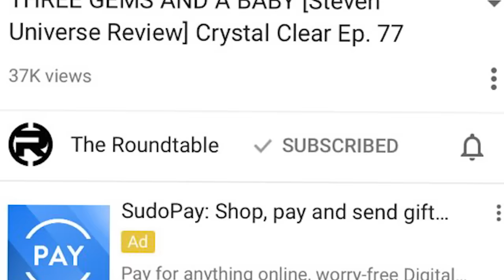HOW STEVEN CAN MEET ROSE AND PINK DIAMOND [Steven Universe Theory] Crystal Clear Ep. 83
Fans often wish for Steven to meet his mother, Rose Quartz - but how is it possible? Can this same logic be applied to meeting Pink Diamond?